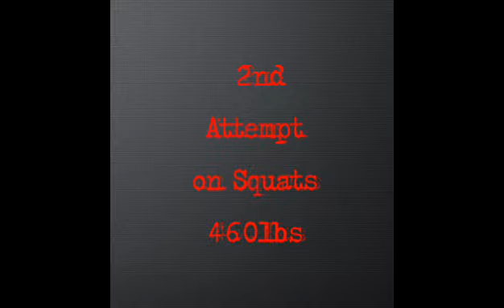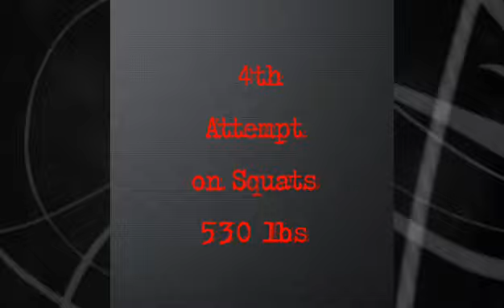Derrington Wright Coach by Jeremy Scruggs Totals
Derrington Wright goes 1490@210 Raw in Junior at The Dallas Europa Show